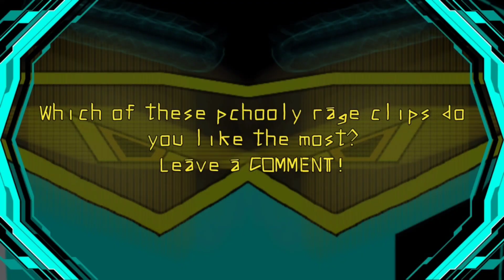The Legendary Misadventures of pchooly (Worst Nightmare)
Hey guys, I am St4rBull3t aka MaxDark515!

Sorry guys for uploading this video late. Globe has been having a pathetic internet connection lately...but anyway, this new video for the month of October is called "The Legendary Misadventures of pchooly (Worst Nightmare)". In this video, Scylla welcomes pchooly...to his WORST NIGHTMARE!😈 I hope you guys enjoy.😈

0:17 parachute rage and WOR moment
1:43 p couldn't grab the dead silence🤣
2:42 SHOOOOOOOT THE GUUUN!!!
3:17 p clearly mantled
4:03 How does that flash pchooly!?
4:29 pchooly rage quits (He got run over)
4:47 pchooly rage quits (dead silence rant)
5:19 Game's menu just hates p
5:46 poop
6:13 p rapping like Will Smith
6:48 RIP Steve
7:18 pchooly turns into Big Smoke
8:18 p instakilled
8:57 p got run over
9:25 mid-air snipe (DAAAAAMN!)
9:53 YELL IN DESPAIR, p!!!
10:46 pchooly fails to switch guns
11:24 Run and slide cancel, p!
11:54 "THERE'S NO FVCKING WAY!" INTENSIFIED!!!
12:40 3rd party rage
13:03 pointblank potato
13:33 pchooly rage quits (Fvck, man!)
13:59 pchooly rage quits (GET ME OUT!)
14:37 p, DON'T BLAME THE FIELD OF VIEW!
15:37 Why are you still stunned, p!?🤣🤣🤣🤣🤣🤣🤣🤣🤣🤣🤣
16:03 Helicopter didn't go off🤣🤣🤣🤣🤣🤣🤣🤣🤣🤣🤣
16:33 pchooly rage quits (potato aim rage)
16:58 pchooly about to FREAK THE FVCK THE FVCK OUT IN DESPAIR!!!🤣🤣🤣🤣🤣🤣🤣🤣🤣🤣🤣
17:26 pchooly's rage story
18:20 RIP Steve (NO MERCY!)
18:42 potato aim (OH MY FVCKING GOD!!!)
19:12 PC players excuse
19:46 Choke THE LIVING 5HI7 OUT OF Steve!!!
20:13 STOP GIVING ME PISTOLS!!!
20:38 I'm done!
21:05 pchooly rage quits (BYE, CHAT!!!)